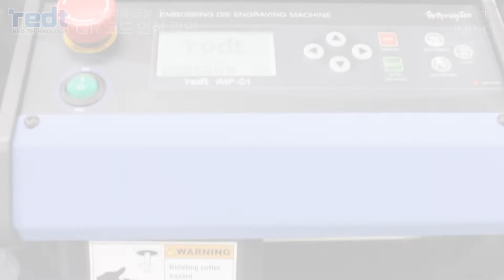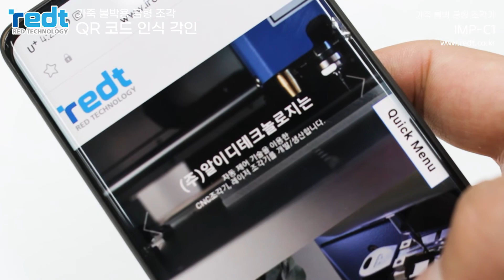[IMP-C1] 가죽 불박용 금형 조각, QR코드 인식 각인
안녕하세요~!
알이디테크놀로지 입니다. ^^

생활에서 쉽게 접할 수 있는
QR 코드를 가죽에 각인하는 것은
아무래도 생소한 작업인데요..!

보다 특별한 상품 제작에
도움을 드리기 위해

IMP-C1 제품으로
조각한 QR코드 금형을 이용해
가죽에 QR코드를 각인을 해보았습니다.

관련된 자세한 내용은
(주)알이디테크놀로지의
홈페이지 또는 블로그를 참고하시기 바랍니다.

문의전화 :
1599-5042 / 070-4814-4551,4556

감사합니다.